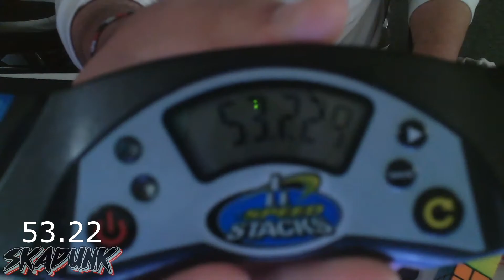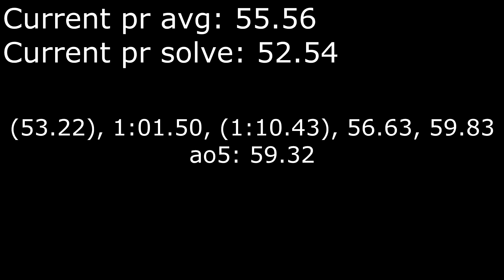CubingTime 4x4 ao5 Week #280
Like or else you will cry apple juice.